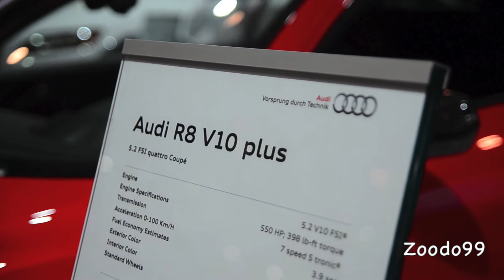2014 Audi R8 V10 Plus - 2013 Toronto Auto Show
the New 2013 Audi R8 V10 Plus at the 2013 Toronto Auto show!!
-Zoodo99